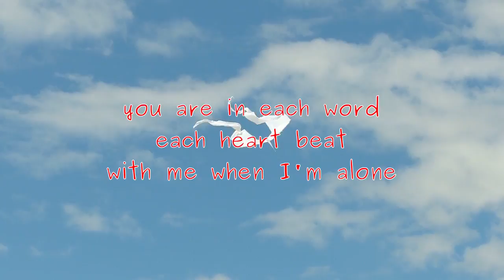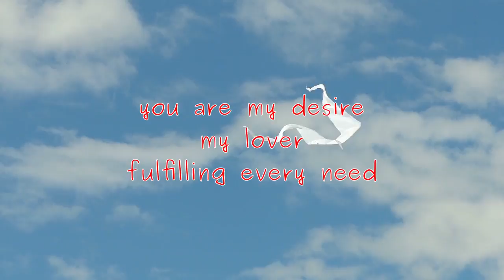you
by Lawrence Hearn at BCPOETRY.CA